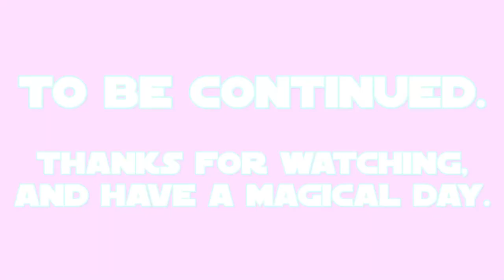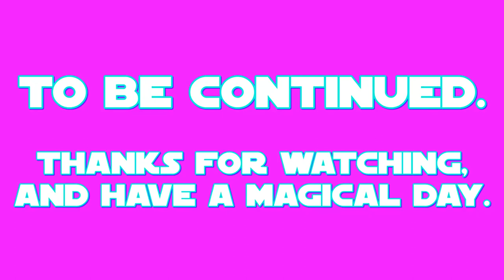E.S: Prince Rutherford Part 1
this is my 1st part of my 28th episode of E.S (Equestrian Sculptions) which shows my sculpting of Prince Rutherford the Yak from a US-Canadian cartoon called: My Little Pony: Friendship is Magic.

the 1st part shows the making of the head and halfway making of the big beard.
Rutherford's color prefabrication took place on JUN.